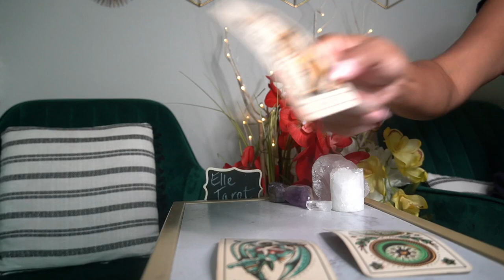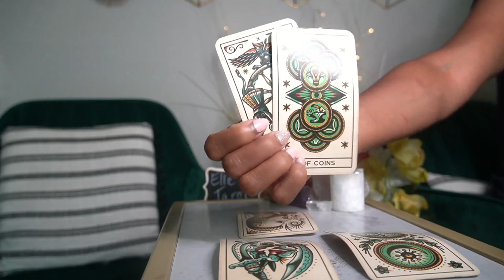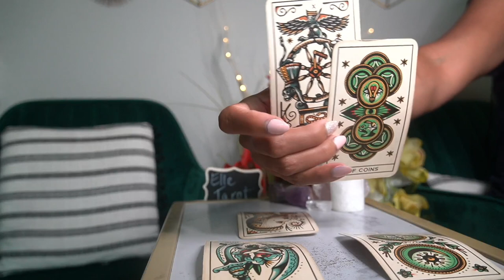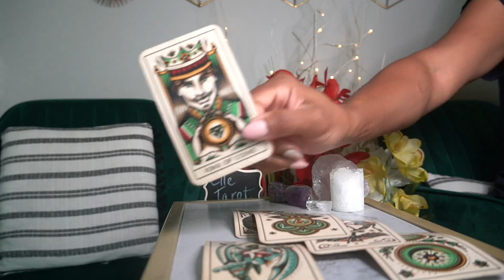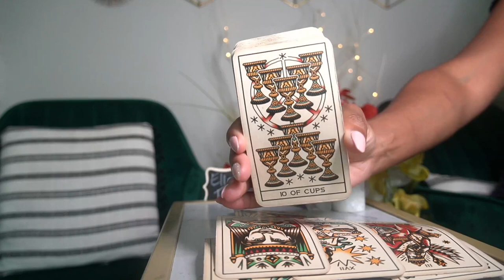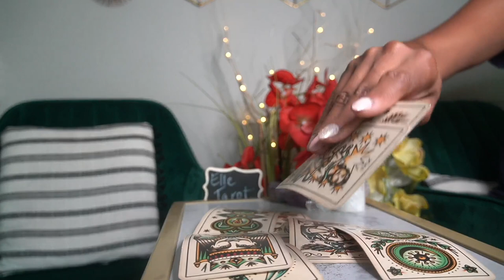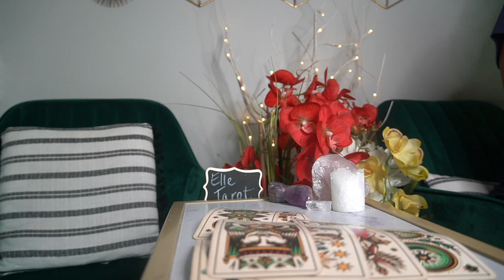AQUARIUS WEEK OF AUG 8 YOUR WORK GETS REWARDED BIG TIME $$$$